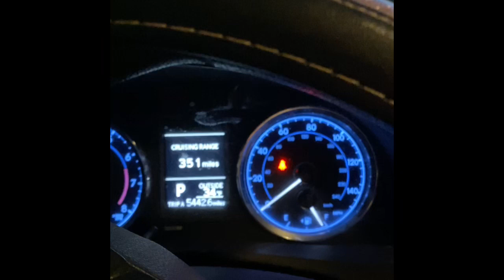Road trip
Declaimer we found out that the gas station we were in this clip sprays disinfectant and all the products in their store every hour.